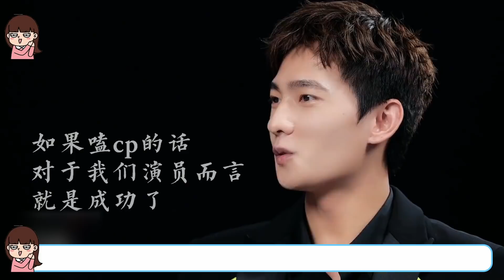熱巴、楊洋二次合作，《你是我的榮耀》後再拍新劇，上演烽火愛情！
可樂快樂視頻，帶給你最多的快樂
你懂的
你想要的我都有
別催了，別催了，不就是想看楊洋和迪麗熱巴二搭麼，作為全網最寵粉的可樂，那必須得滿足大家的願望。“榮耀夫婦”算是嗑CP中的天花板了，大方營業不避嫌，喂足了觀眾們狗糧！再加上現在二搭已經成為內娛很常見的事兒，像羅雲熙白鹿、肖戰李沁等等，很多大家期待的明星都再次合作了，所以榮耀夫婦這對金童玉女必須也得安排上。